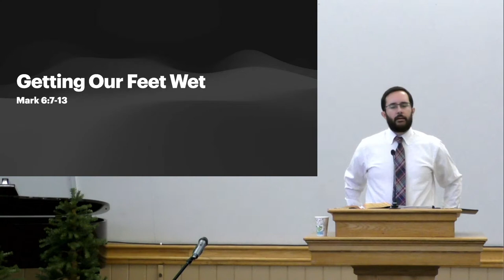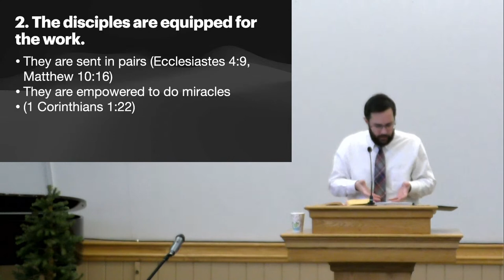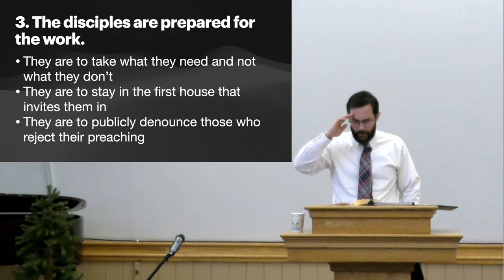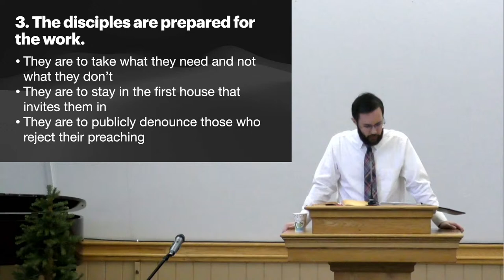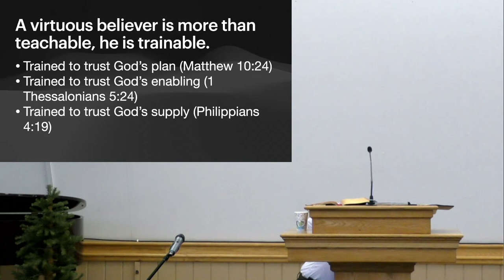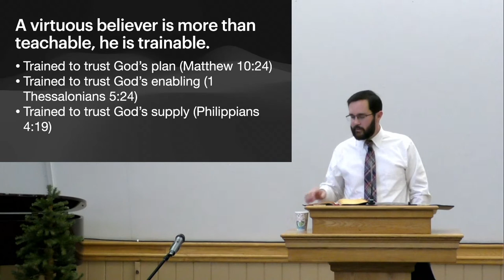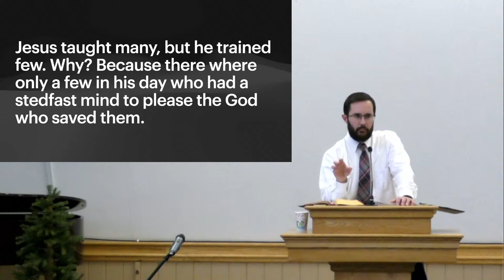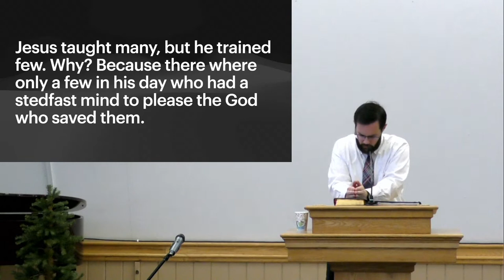Sunday, January 15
CCLI11439647